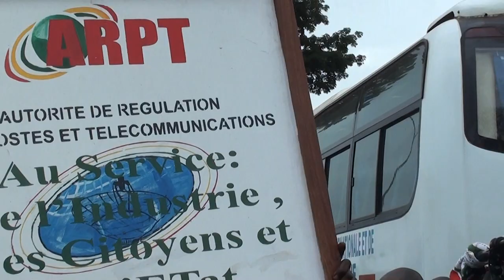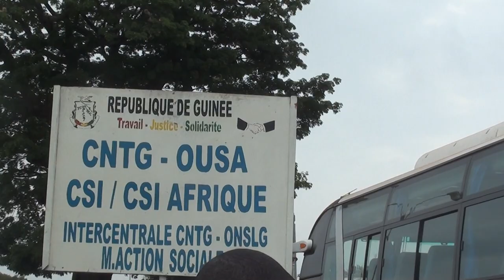Fête du travail à Conakry : le défilé au palais du peuple, ce 1er mai 2017